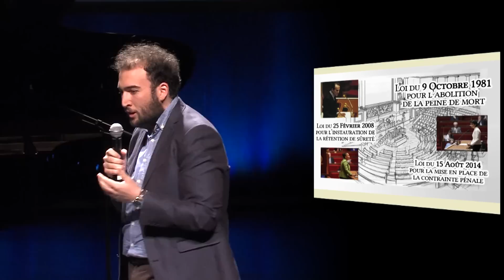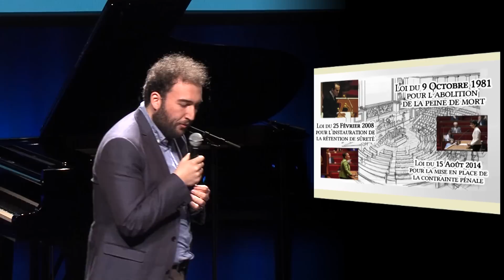Sofian Goudjil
Ma thèse en 180 s - Finale Inter-régionale COMUE Léonard de Vinci - Tours "Analyse historique et idéologique des réformes pénales depuis 1981" Université de Tours